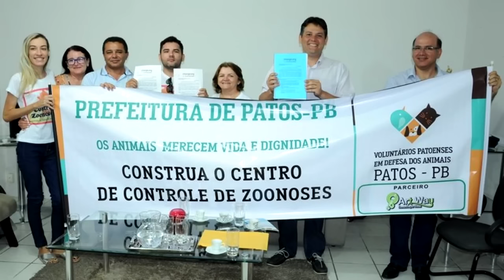Resumo da Semana 28 01 17